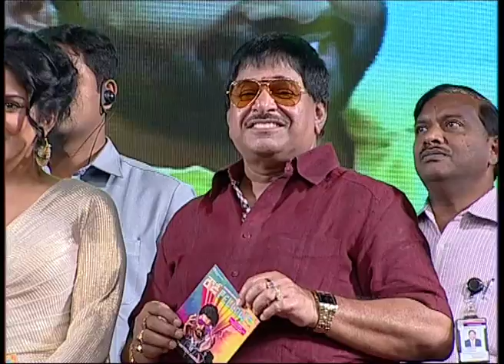Rowedy Fellow Audio Launch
Telugu movie Videos. Celebrities interviews, movie audio Launches, Promo Songs, Movie Trailers, Movie Clippings and Celebrity Gossips.